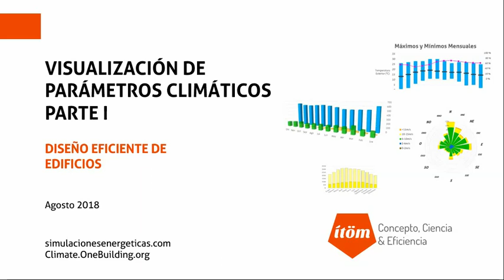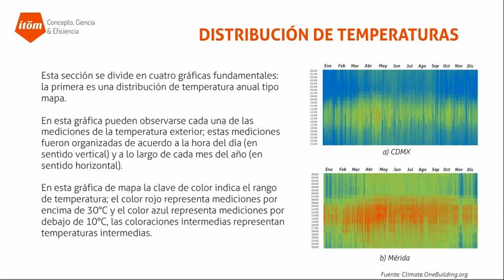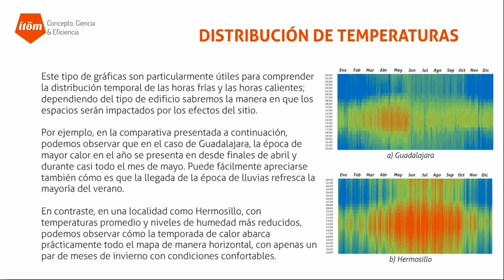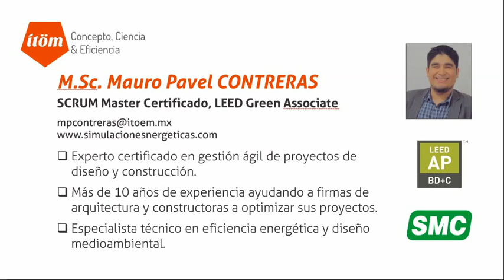ITOM Analisis Climático - Mapa de temperaturas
Primera parte de nuestro análisis de parámetros climáticos.

Agradecimientos a Dru Crawley y a Linda Lawrie de Climate.OneBuilding.org